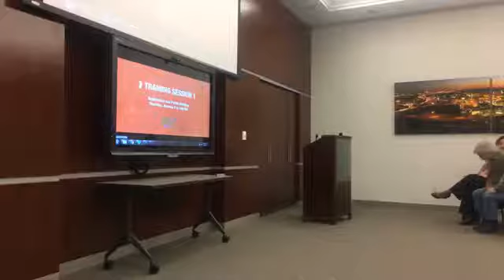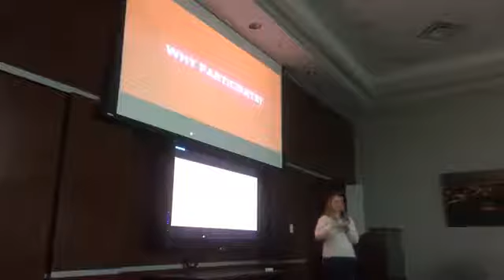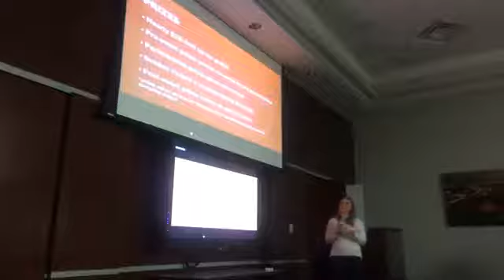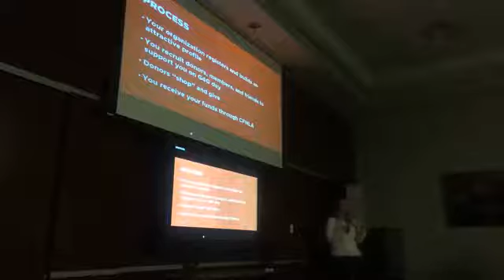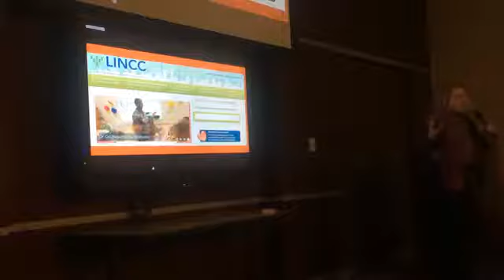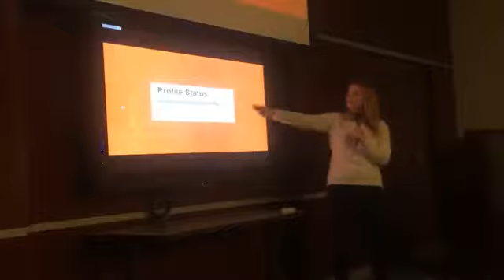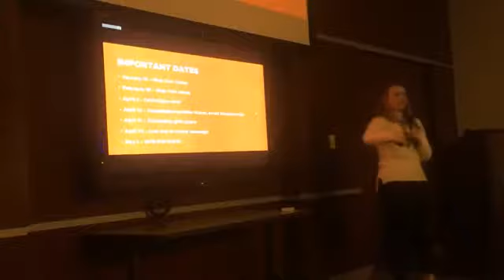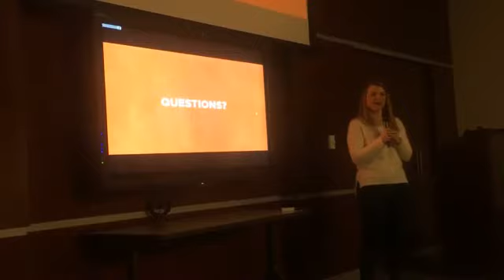Give For Good 2018 - Training Session 1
Learn more about registering your organization for Give For Good 2018! This training focuses on registration and profile building. Please visit giveforgoodnla.org to learn more about North Louisiana's online giving day!

To view the slides used in this presentation,